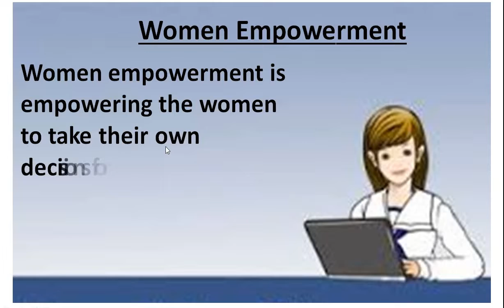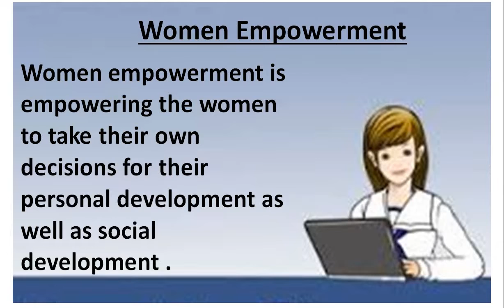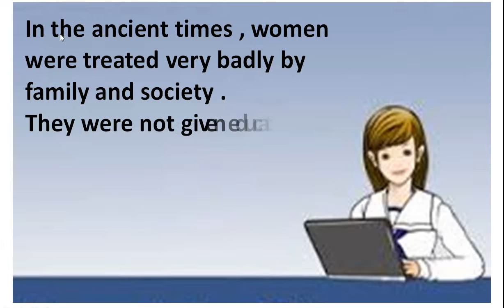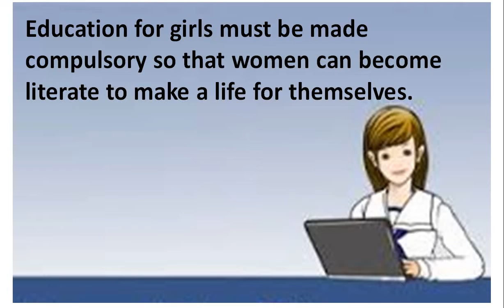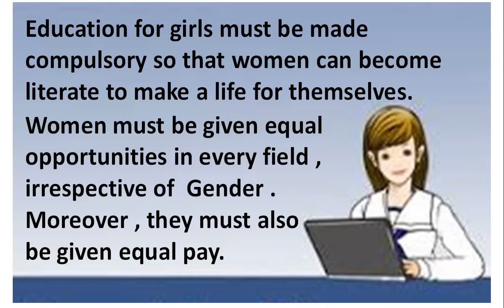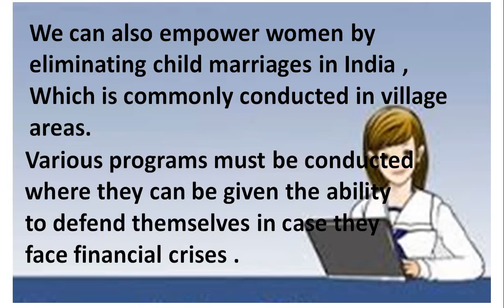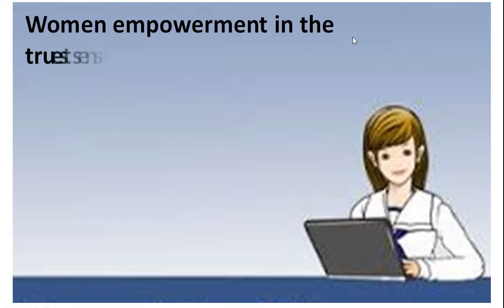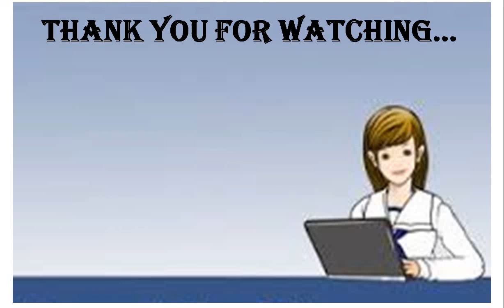Essay On Women Empowerment | 500+ Word Essay On Women Empowerment | महिला सशक्तिकरण पर निबंध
woman in modern india essay | role of a woman in society today essay